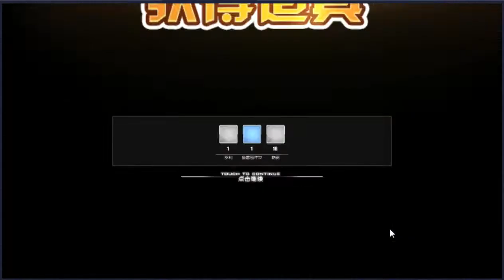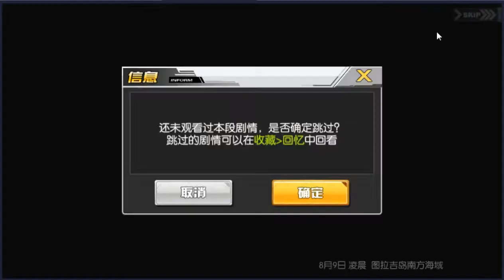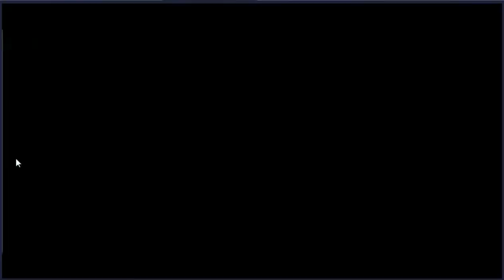Re:Prelude Under the Moon SP1 and SP2 | Azur Lane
How's going, Ladies and Gentlemen? Today we're heading back to Azur Lane again. And there's an event... an old event that's going on. The "Prelude Under the Moon" is back. Seeing that I might have not done this before... let's do a run on it, shall we?